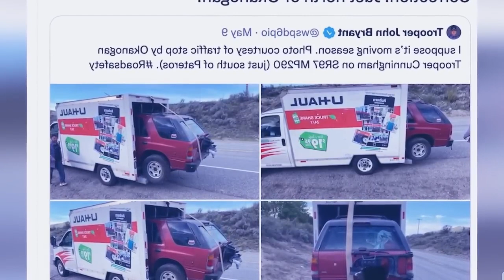kit u draibar iaka kali lyng ngoh sha ki pulse